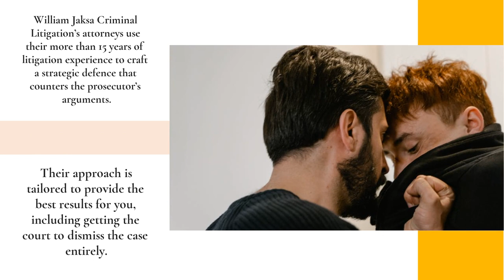The Best Lawyers For Assault Causing Bodily Harm Cases In Brampton Offer Legal Consultations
If someone is injured for an alleged act of yours, you can face a criminal trial for assault causing bodily harm. Explore the different legal options to defend yourself by calling Brampton’s top criminal lawyers at William Jaksa Criminal Litigation now.